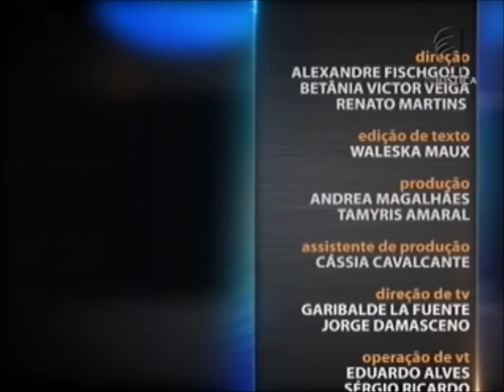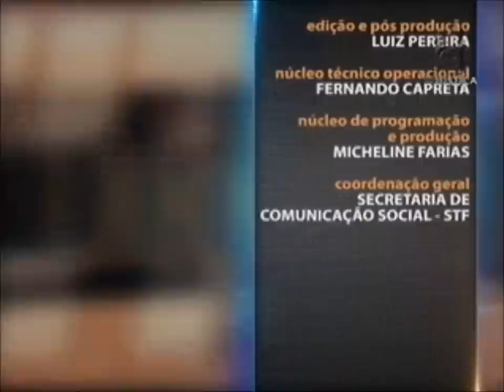Direito Imobiliário - aula 5